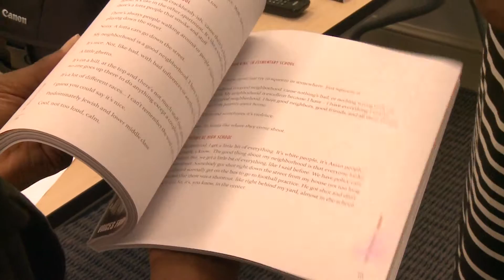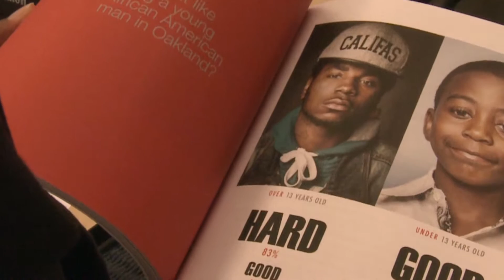Initiative in Sunflower County, MS - Interview NABJ TV Metro Morning Live and Chellese Hall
SFA and The SHINE are partnering with the ACLU and the Mississippi Center for Justice to dismantle the pipeline to prisons policies for minority youth.